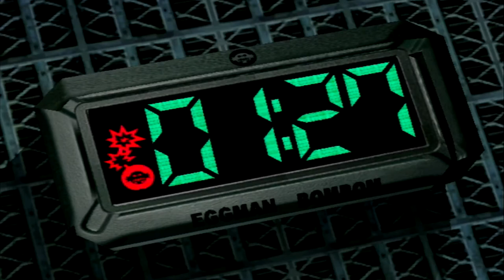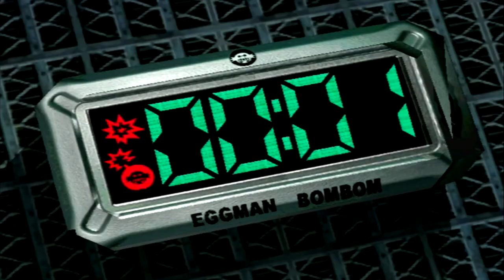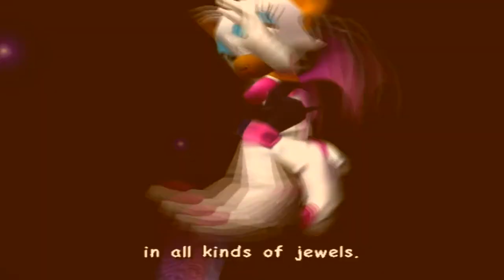Sonic Adventure 2 Battle Dark Side Part 2: Time for more backstory.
Sorry this took a while Movie Studio Platinum 13 kept crashing -_- plus had a hard time coming up with joke with this one. Anyways I hope you guys are like my play though of Sonic Adventure 2  if you guys want me to show off the chao garden in this let me know in the comments down below. Also thank you Megalovaniac for the suggested joke also check out his channel.